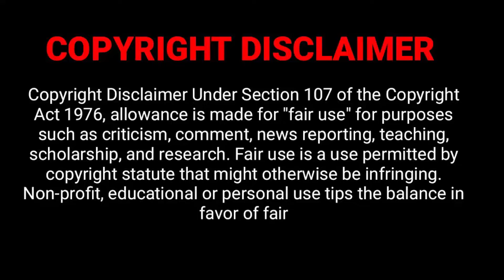மதியநேரச்செய்திகள் 14.02.2024 | Lunchtime News 📰